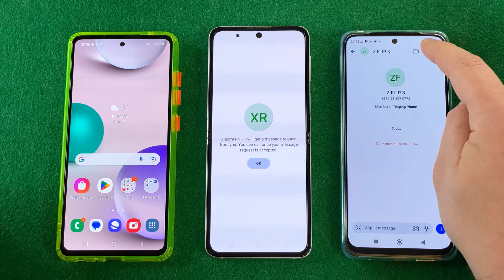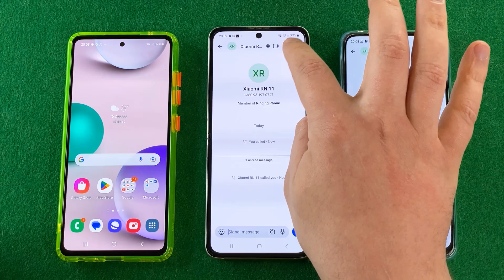Samsung Galaxy Z Flip 3 & A53 & Xaomi RN 11 Signal App Incoming call & Outgoing call + Fake Call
Samsung Galaxy Z Flip 3 & Samsung Galaxy  A53 & Xaomi Redmi Note 11 Signal App Incoming call & Outgoing call + Fake Call